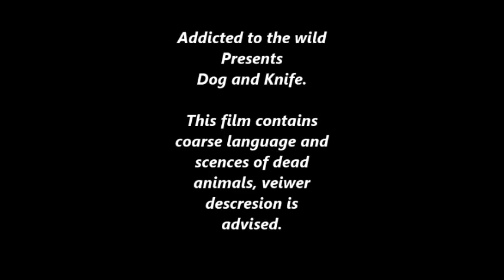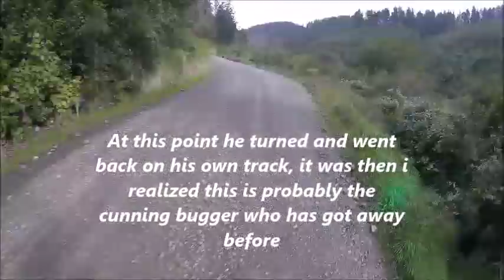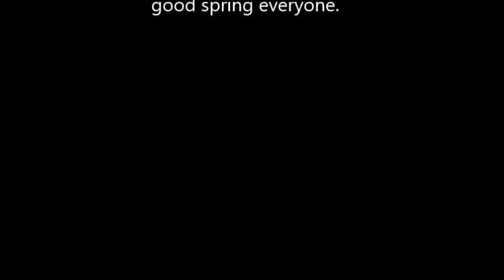Pig hunting nz, 1st september boar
Pig hunting dog and knife style. 1st day of spring 113lb tusky boar.